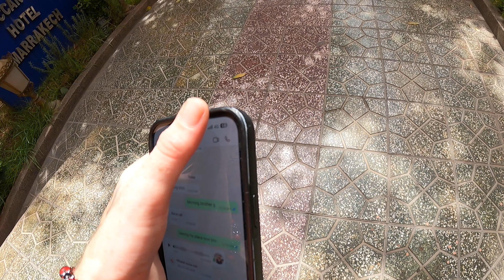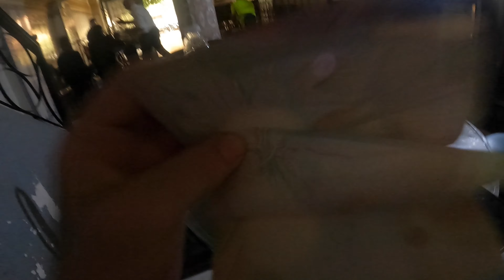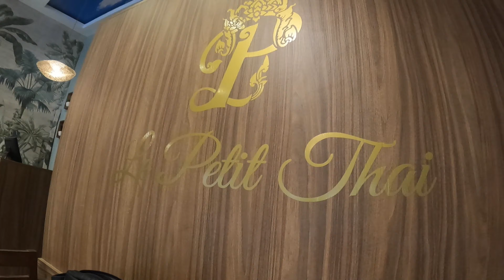LOST MY PASSPORT IN MOROCCO 🇲🇦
Join me today on my adventures in Morocco 🇲🇦 Marrakech🙏🏼

As always guys I just want to say a massive thank you to those of you that show love and support to me !